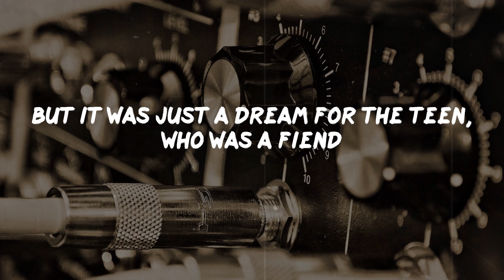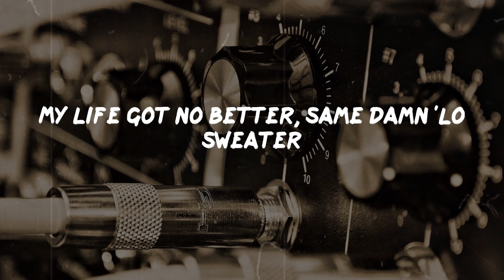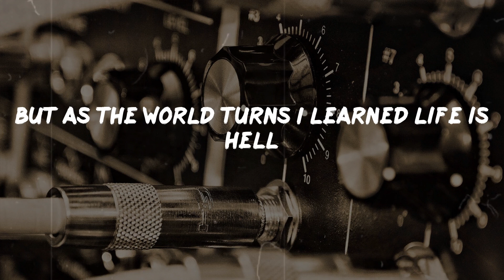Wu-Tang Clan - C.R.E.A.M. (Lyrics) | Rap Classic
C.R.E.A.M. Lyrics:
What that nigga want God?
Word up, look out for the cops (Wu-Tang five finger shit)
(Cash Rules) Word up, two for fives over here baby
Word up, two for fives them niggas got garbage down the way, word up
C.R.E.A.M. get)
Yeah, check this ol' fly shit out
Word up
(Cash Rules Everything Around Me) Take you on a natural joint
(C.R.E.A.M. get the money) Here we here we go
(Dolla dolla bill y'all) Check this shit, yo!
I grew up on the crime side, the New York Times side
Staying alive was no jive
Had second hands, moms bounced on old men
So then we moved to Shaolin land
A young youth, yo rockin' the gold tooth, 'Lo goose
Only way, I begin to G off was drug loot
And let's start it like this son, rollin' with this one
And that one, pullin' out gats for fun
But it was just a dream for the teen, who was a fiend
Started smokin' woolas at sixteen
And running up in gates, and doing hits for high stakes
Making my way on fire escapes
No question I would speed, for cracks and weed
The combination made my eyes bleed
No question I would flow off, and try to get the dough all
Sticking up white boys in ball courts
My life got no better, same damn 'Lo sweater
Times is ruff and tuff like leather
Figured out I went the wrong route
So I got with a sick ass click and went all out
Catchin' keys from across seas
Rollin in MPV's, every week we made forty G's
Yo nigga respect mine, or here go the TEC-9
Ch-chick-POW! Move from the gate now
Cash, Rules, Everything, Around, Me
C.R.E.A.M.
Get the money
Dollar, dollar bill y'all
C.R.E.A.M.
Get the money
It's been twenty-two long hard years, I'm still strugglin'
Survival got me buggin', but I'm alive on arrival
I peep at the shape of the streets
And stay awake to the ways of the world 'cause shit is deep
A man with a dream with plans to make C.R.E.A.M.
Which failed I went to jail at the age of 15
A young buck sellin' drugs and such who never had much
Trying to get a clutch at what I could not
The court played me short, now I face incarceration
Pacin' going upstate's my destination
Handcuffed in back of a bus, forty of us
Life as a shorty shouldn't be so rough
But as the world turns I learned life is hell
Living in the world no different from a cell
Everyday I escape from Jakes givin' chase, sellin' base
Smokin' bones in the staircase
Though I don't know why I chose to smoke sess
I guess that's the time when I'm not depressed
But I'm still depressed, and I ask what's it worth?
Ready to give up so I seek the Old Earth
Who explained working hard may help you maintain
To learn to overcome the heartaches and pain
We got stickup kids, corrupt cops, and crack rocks
And stray shots, all on the block that stays hot
Leave it up to me while I be living proof
To kick the truth to the young black youth
But shorty's running wild smokin' sess drinkin' beer
And ain't trying to hear what I'm kickin' in his ear
Neglected, for now, but yo, it gots to be accepted
That what? That life is hectic
C.R.E.A.M.
Get the money
C.R.E.A.M.
Get the money
C.R.E.A.M.
Get the money
C.R.E.A.M.